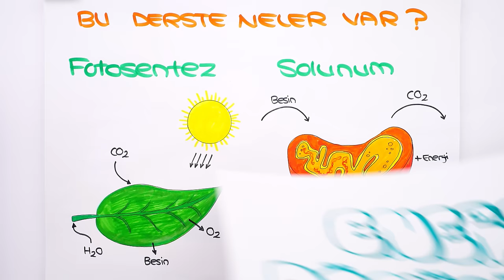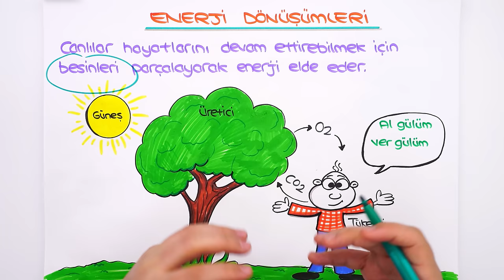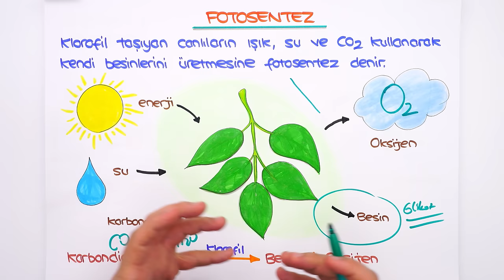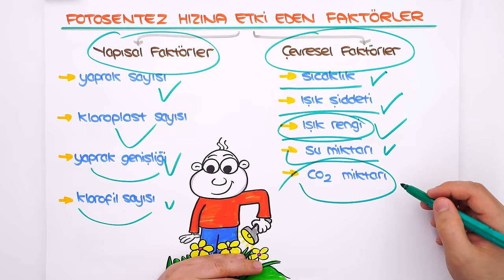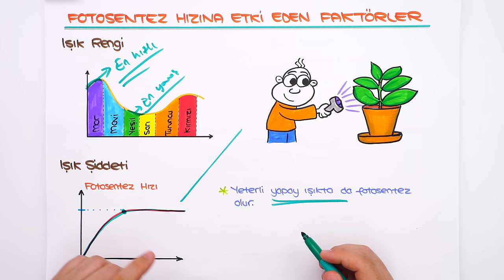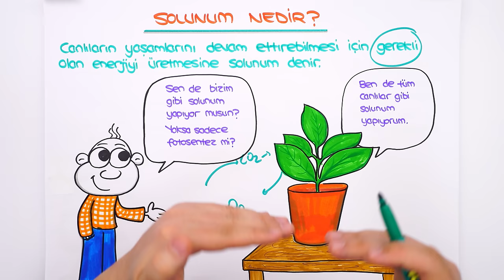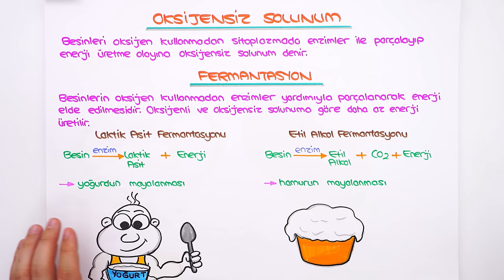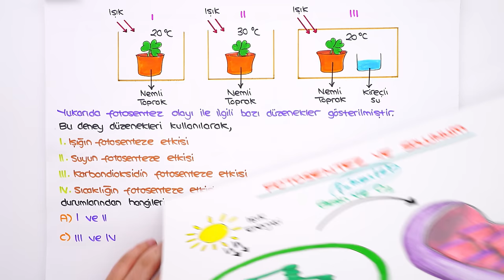Enerji Dönüşümleri 📗 tonguçCUP 3.Sezon - 8FEN21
tonguçCUP 3.Sezon devam ediyor! 🎉 Bugün Fen dersinin "Enerji Dönüşümleri" konusu ile 2024 LGS'ye hazırlanıyoruz. 🙌 Ayrıca sene boyunca canlı yayınlar, yeni nesil soru çözümleri, challengelar, LGS günlükleri ve motivasyon videoları ile biz hep seninleyiz! O zaman hazırsan kemerleri bağla, uçuşa geçiyoruz. 🚀